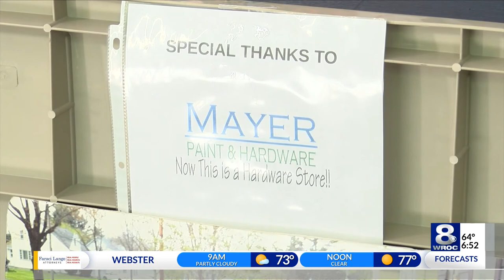Pirate Toy Fund and police helping children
The Pirate Toy Fund is teaming up with police departments and the Monroe County Court System to help children across out area.